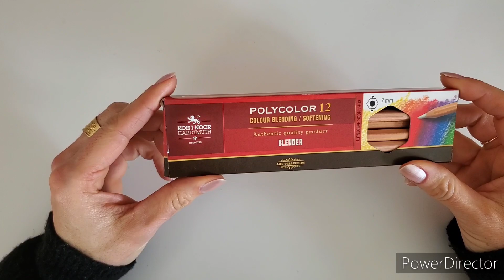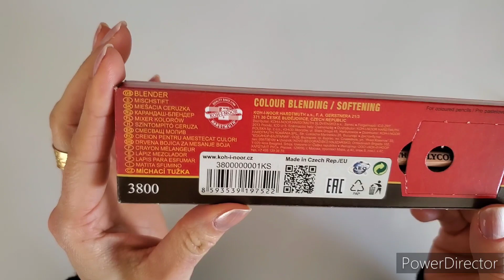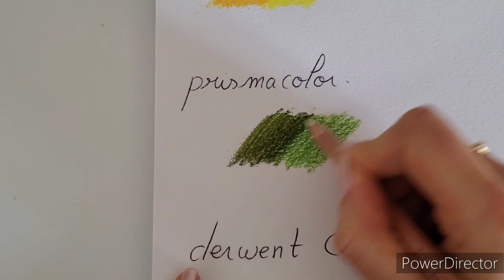Test blender Polycolor Koh i noor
liens:
Blender Koo i noor:

NEW/// MA PAGE  AMAZON POUR RETROUVER MON ESSENTIEL COLORIAGE//

✅️Mes livres de coloriage